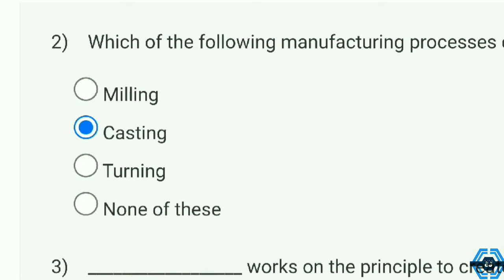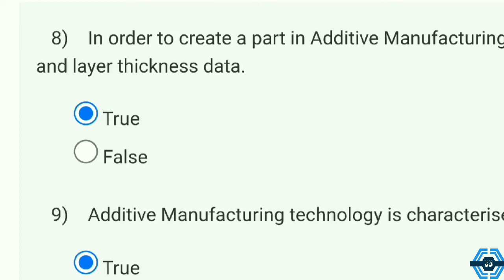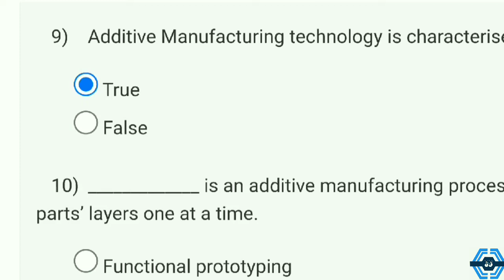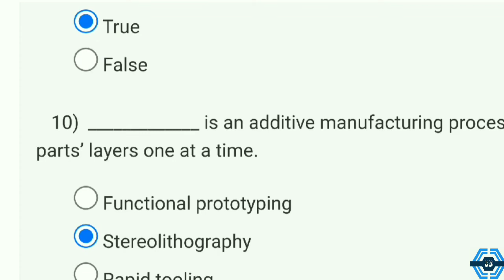Rapid Manufacturing Week 1 Quiz Assignment Solution | NPTEL 2022 | SWAYAM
This video is for providing Quiz on Rapid Manufacturing

This video is made in topic of Rapid Manufacturing